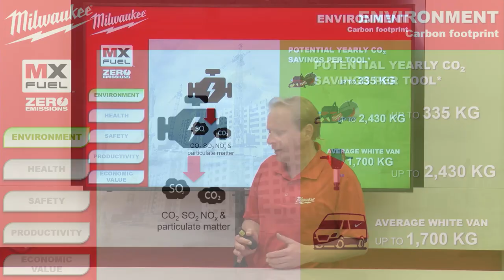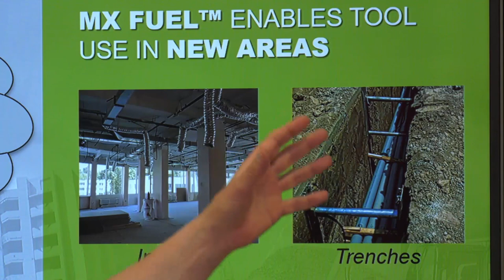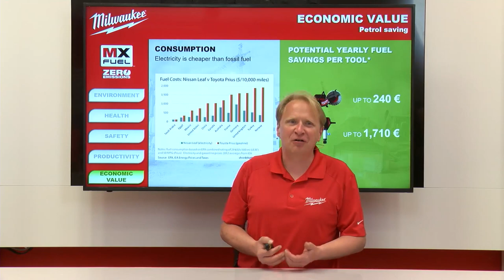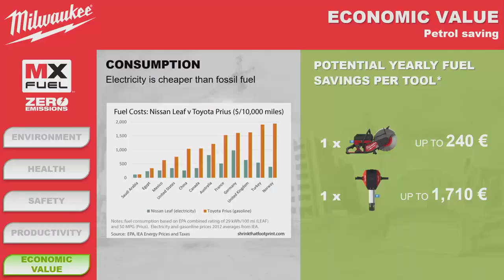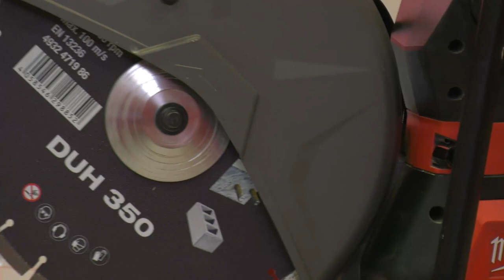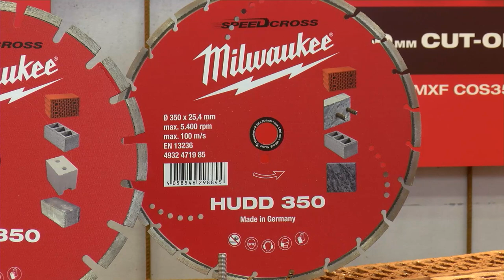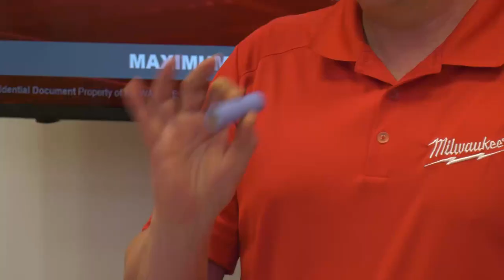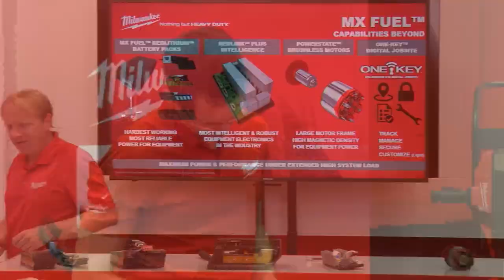Milwaukee Webinar MX alati